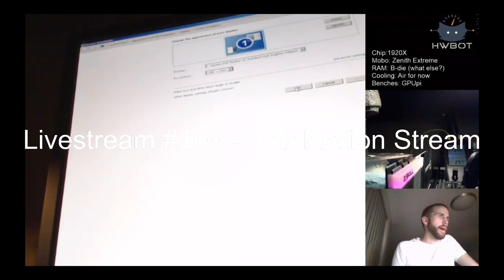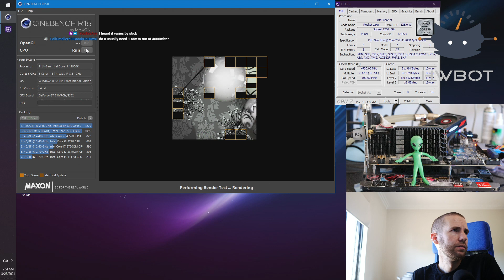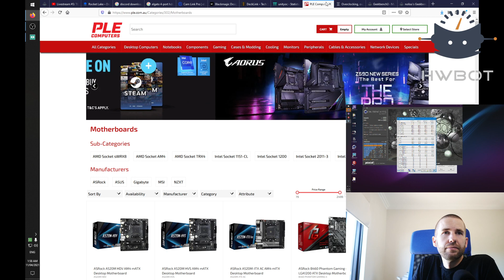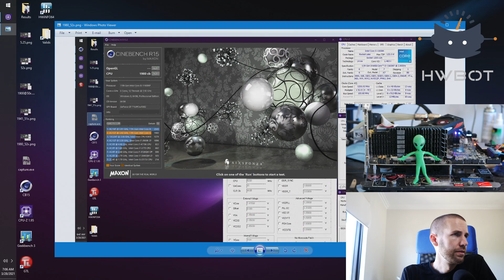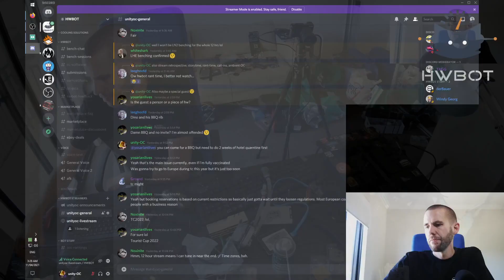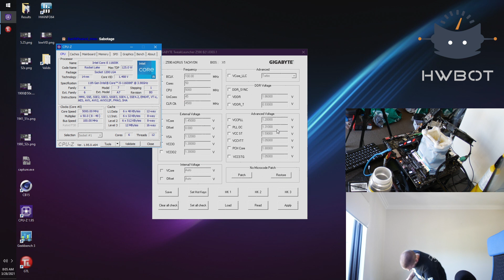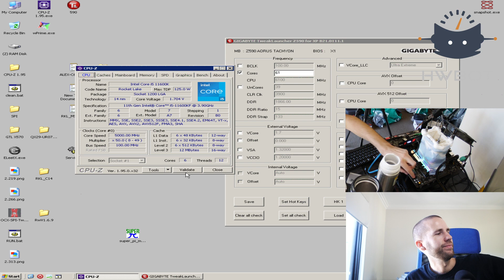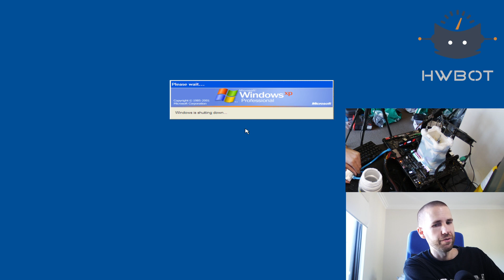Overclocking Livestream #100 - Celebration Stream! Special Guest and Comet Lake LN2 (Part 1)